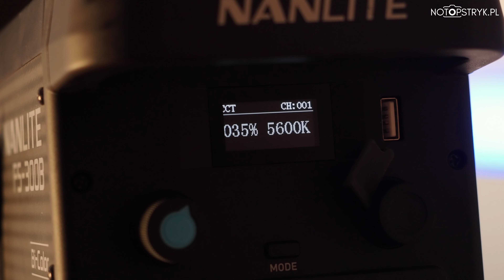Jak nagrywać filmy na YouTube w domu? (Poradnik)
W tym filmie pokarzę wam, jak zbudować proste studio do nagrań video w waszym domu. Zaprezentuję niezbędny sprzęt i zobaczycie jak oświetlić miejsce, w którym będziecie występować. Zapraszam do oglądania.